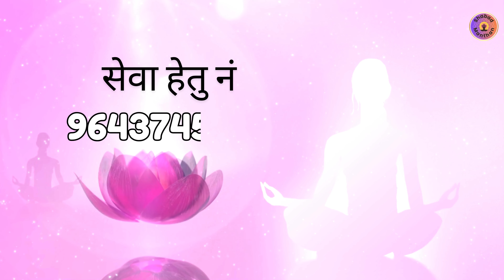इसे जानते ही अनेक जन्मों के पाप तत्काल भस्म हो जाते हैं | Shabad Manthan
ऑनलाइन गुरु दीक्षा लेने के लिए या आपकी कोई पर्सनल समस्या है तो आप इस नंबर पर व्हाट्सएप मैसेज करें।
अपनी सेवा देने के लिए इस नंबर पर पेटीएम या गूगल पे करें

Vz1wj